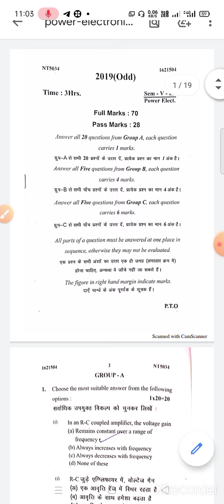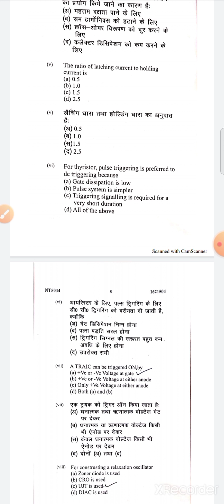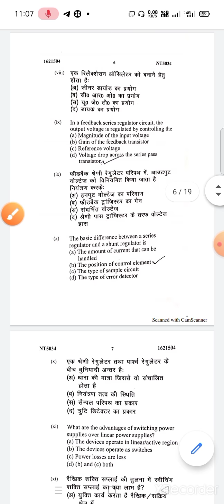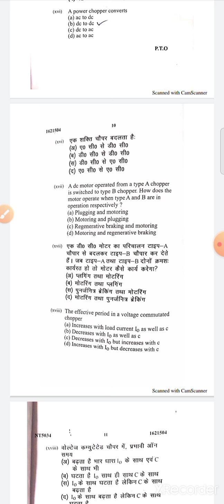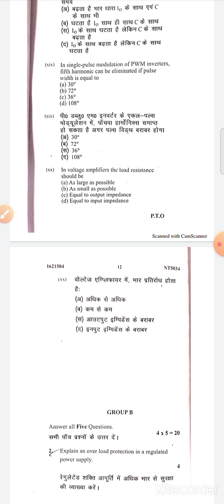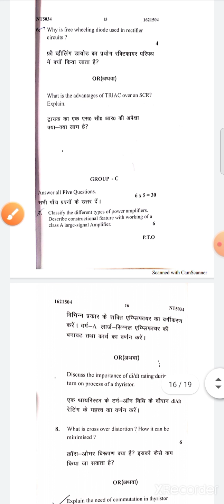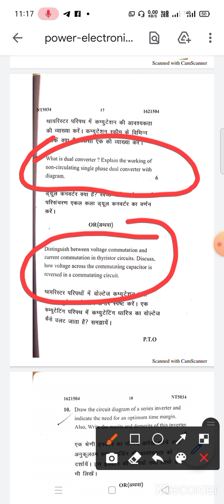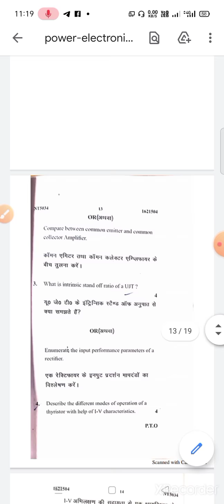2019 Power Electronic Previous Year Objective Solution